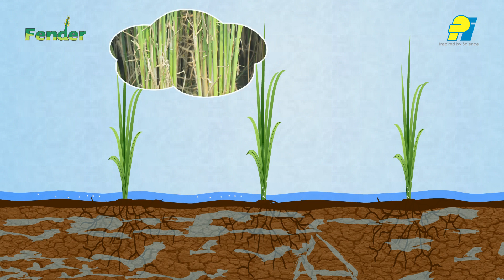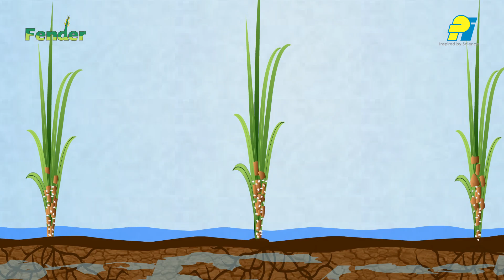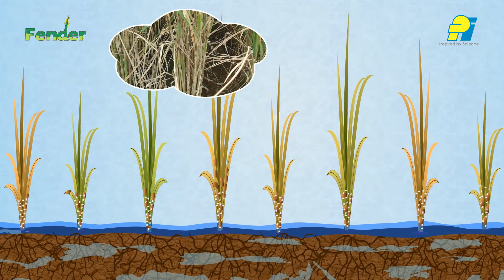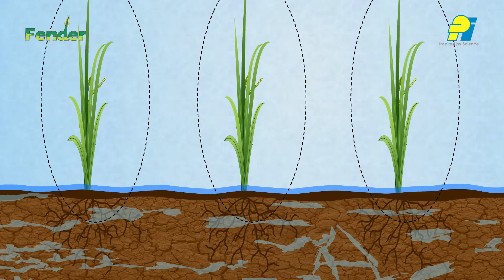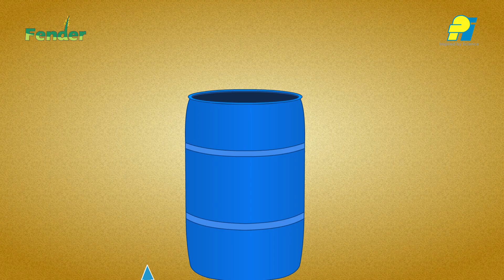Fender- शीथ / झुलसा रोग का नियंत्रण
Fender is a highly effective and synergistic combination of Fluxapyroxad and Epoxiconazole for the management of sheath blight of rice.

Fender lays a strong foundation of healthy and quality yield along with Sheath Blight management.

Mode of Action:

Fender is a combination of highly effective SDHI and Triazole chemistry. The combined effect of the activity disrupts the fungal cell wall along with inhibiting the energy production in the mitochondria of the fungal cell.

Fender is a Synergistic combination of two different chemistries, which provides powerful, effective and reliable protection against sheath blight of Rice, along with robust crop stand.

Application Method:

1) Fender should be applied through foliar application only for the management of Sheath Blight of Rice.

2) Time of application: Fender should be applied at the time of maximum tillering stage or 25-35 days after transplanting depending upon the rice variety and field conditions

3) Dose : 300 ml/acre

4) Dilution and Spray water quantity: Use minimum of 150-200 lt water application of Fender. Ensure complete plant canopy coverage.

5) Repeat the application of Fender 15-20 days after first application depending upon Sheath Blight incidence and weather conditions